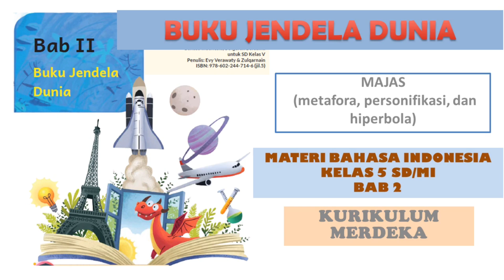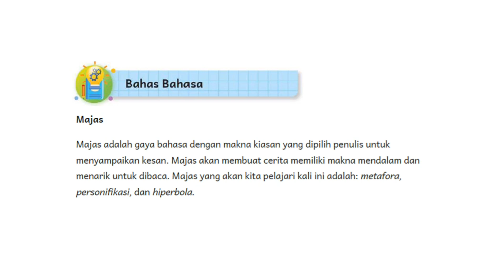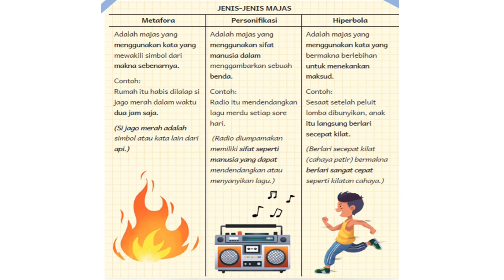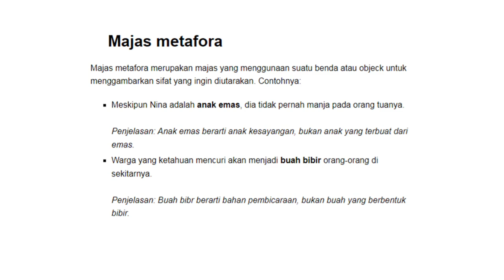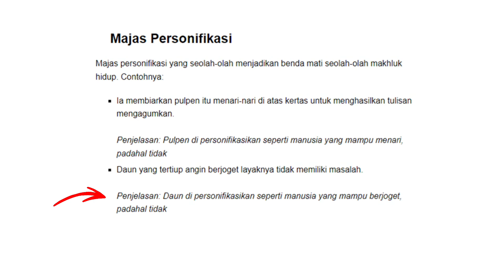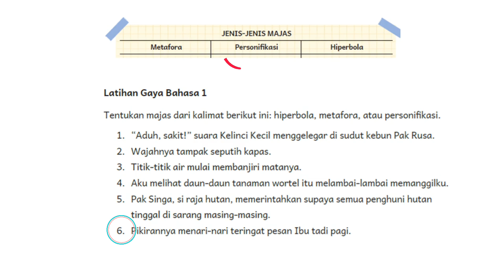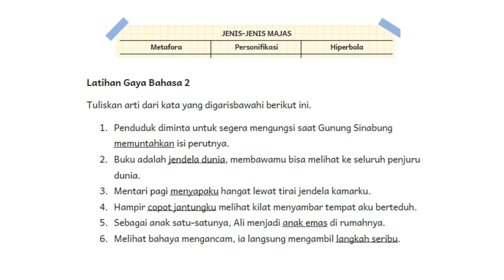MAJAS, Metafora, Personifikasi, Hiperbola Bahasa Indonesia Kelas 5 SD BAB 2 BUKU JENDELA DUNIA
BUKU JENDELA DUNIA @BelajarBersamaMutiara
Materi Belajar Bahasa Indonesia
Kelas 5 SD/MI Semester 1
BAB 2 / Part 2
MAJAS (Metafora, Personifikasi, Hiperbola)
Kurikulum Merdeka

Bab ini akan mengajarkan kalian untuk menjadi peserta didik yang antusias dan mandiri dalam mempelajari berbagai jenis buku baik fiksi maupun nonfiksi, memupuk kegemaran membaca, mengenal bagian-bagian buku dan proses pembuatannya, hingga belajar menulis cerita sendiri.

Unsur kebahasaan yang akan kalian pelajari pada bab ini adalah
• unsur intrinsik cerita
• majas (metafora, personifikasi, dan hiperbola)
• kalimat langsung dan tidak langsung
• teks naratif dan deskriptif
Bahasa Indonesia BAB 1 : AKU YANG UNIK